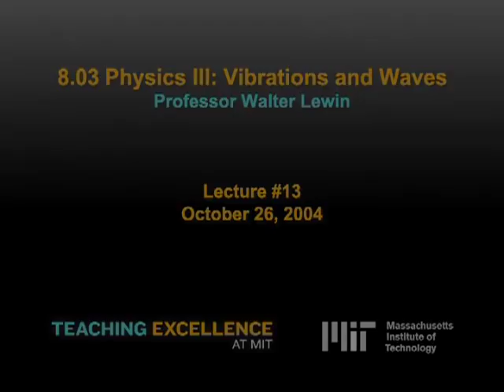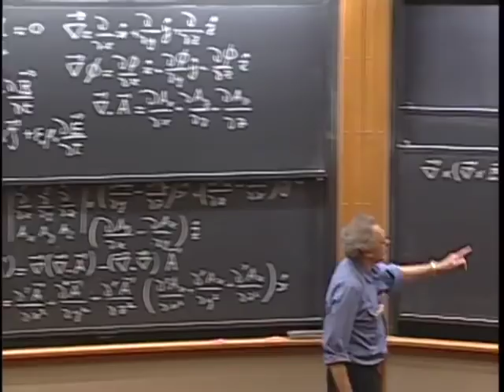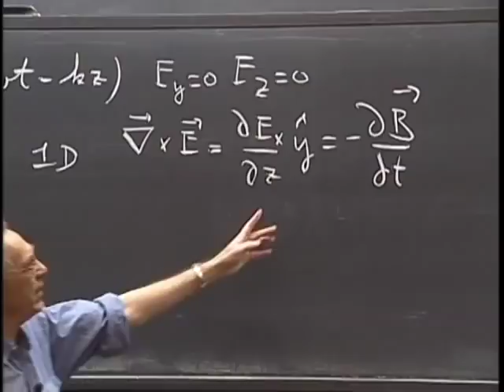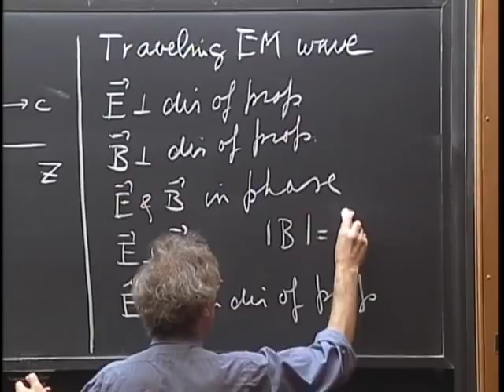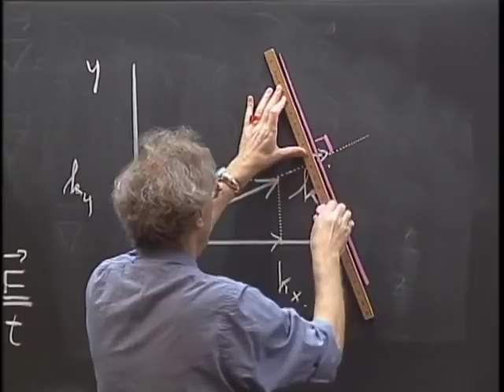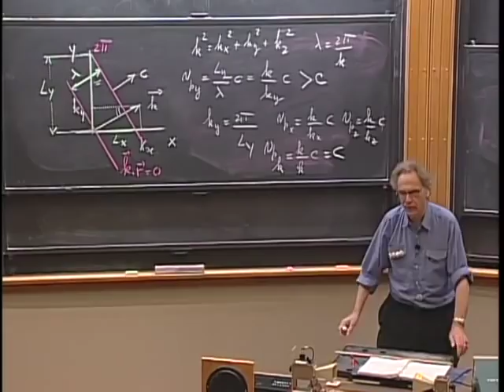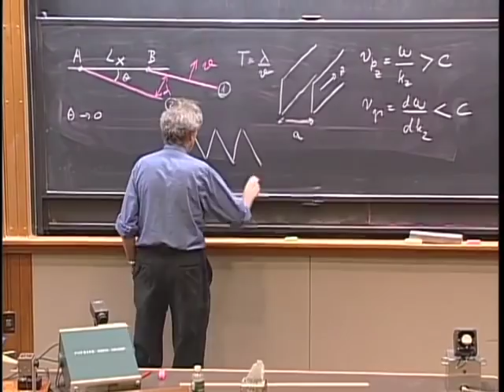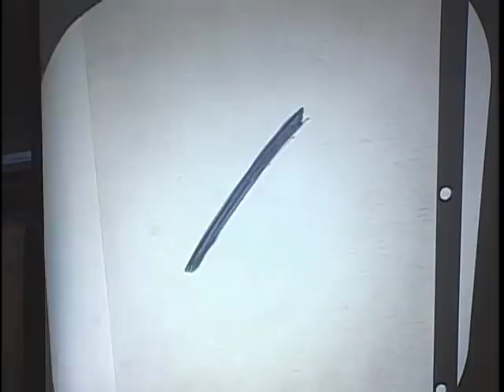8.03 - Lect 13 - Electromagnetic Waves, Solutions to Maxwell's Equations, Polarization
Electromagnetic Waves - Plane Wave Solutions to Maxwell's Equations - Polarization - Malus' Law